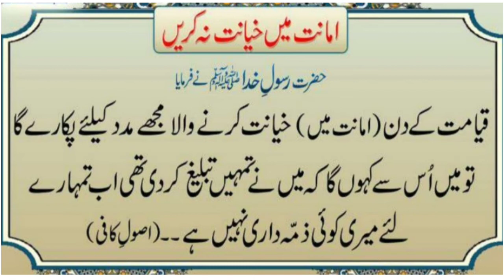Hazrat Rasool e Khuda saww ne farmaya| Amanat mai khayanat mat karo| Jaffery Official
Hazrat Rasool e Khuda saww ne farmaya:
Amanat mai khayanat na karein
Qayamat ke din amanat mai khayanat karne wala mujhe madad ke liye pukare ga tu mai us se kahon ga ke mai ne tumhein tableegh kr di thi ab tumhare liye meri koi zimidari nhi hai.